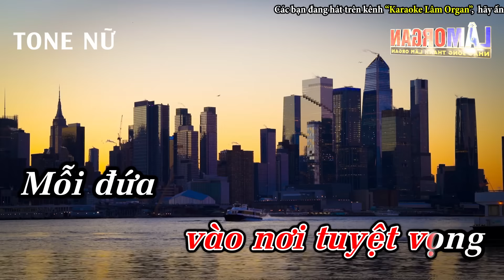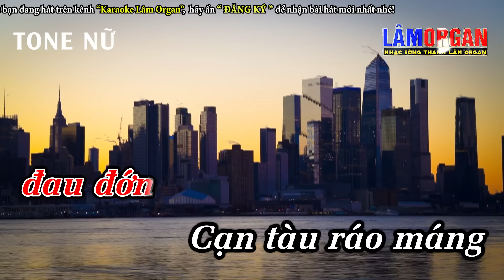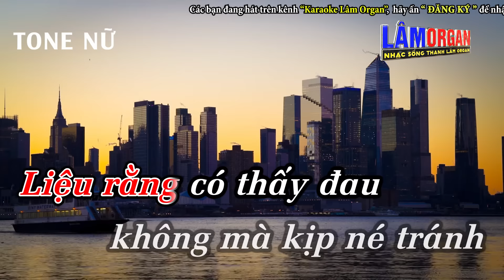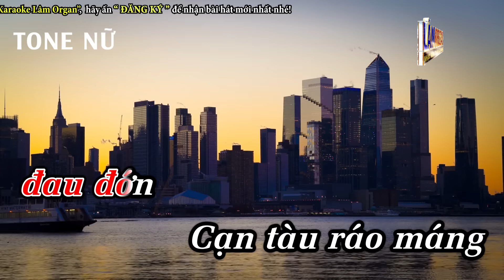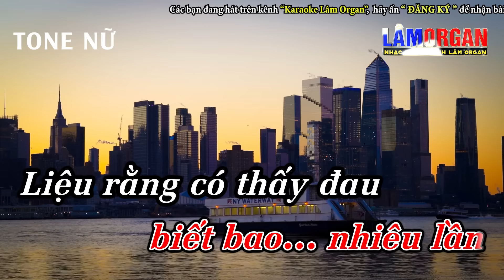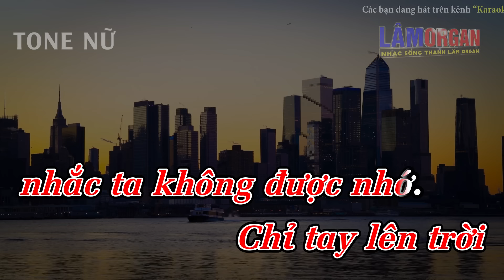Cạn Tình Như Thế Karaoke Tone Nữ ( Dm ) Karaoke Lâm Organ - Beat Mới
► Bài Hát ; Cạn Tình Như Thế Karaoke Tone Nữ ( Dm ) Karaoke Lâm Organ - Beat Mới
► Sáng Tác ; Lê Chí Trung